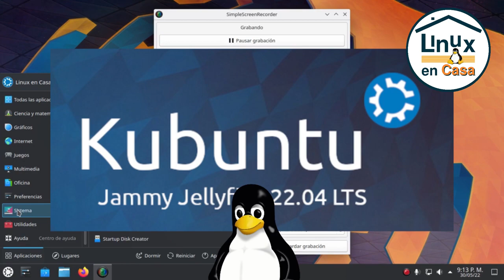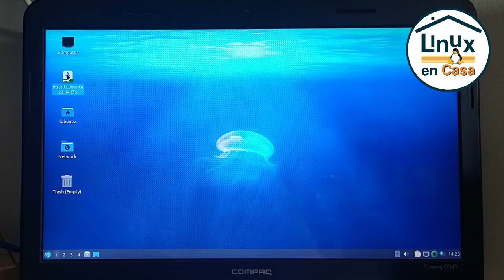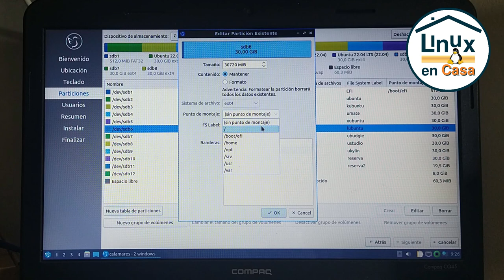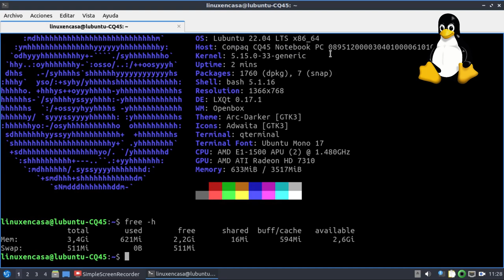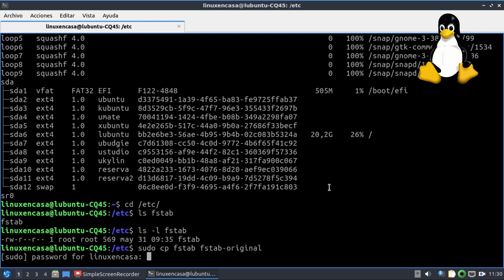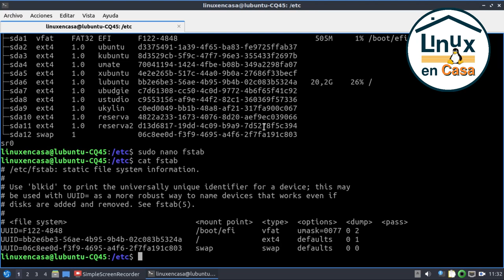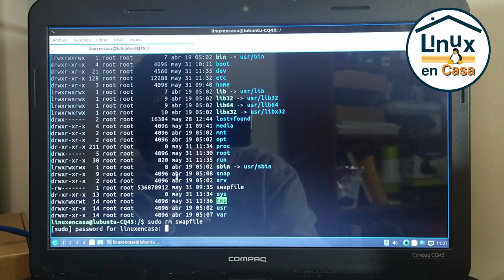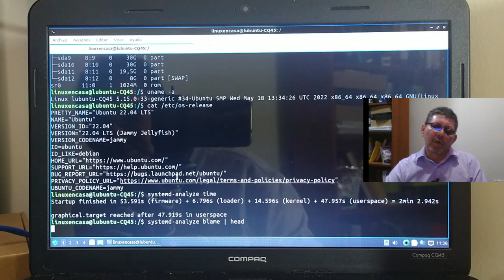Cómo Instalar Lubuntu Linux 22.04 LTS - Jammy Jellyfish [V370]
Instalación en Equipo Real Portatil Marca Compaq de Referencia CQ45.  Ya previamente instalé Ubuntu Linux y Kubuntu Linux en el mismo portatil; la instalación de Lubuntu es muy similar a las 2 anteriores aunque con algunos detalles que se muestran en el video.

El primer video con la partición del disco con GParted y la instalación de Ubuntu Linux se puede ver en:

00:00  Intro - Lubuntu Linux
00:59  Iniciar con usb ventoy
01:25  Particionado Manual
03:25  Reinicio
03:45  Modificar archivo /etc/fstab
06:13  Reinicio 2